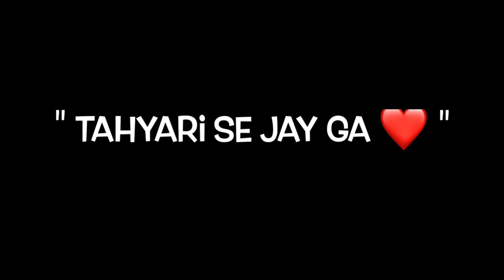JUMMA KA DIN AYA || JUMMA MUBARAK BLACK SCREEN NAAT STATUS|| I MOVIE BLACK SCREEN ISLAMIC STATUS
Sad status,
Lost love status,
Emotional status,
breakup Status,
sad shayri Status,
shayri status Kunal,
shayari status tik tok,
tik tok sad shayari status,
tik tok status,
broken status,
whatsapp status,
30 second whatsapp status,
30 second status
whatsapp video
whatsapp status
whatsapp se video love song
status video
status song
whatsapp video,
whatsapp status,
whatsapp love status video,
love status,
sad status,
whatsapp dp
love status,
sad status,
romantic status,
old status,
new status,
love songs,
sad songs,
romance song,
romantic song,
whatsapp romantic,
whatsapp emoji,
whatsapp status,
whatsapp video,
whatsapp song,
whatsapp latest status video,
whatsapp song,
whatsup,
whatsapp dp,
love status,
sad status,
old status,
emotional status,

My islamic chennel plz support this👇👇

•Note -:Keep watching and supporting